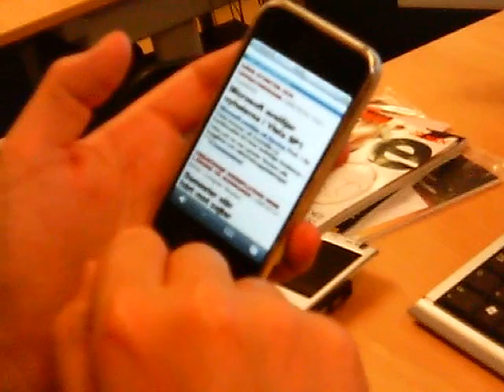Bisonblog: iPhone demonstration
Using the scale command for browswing web pages.